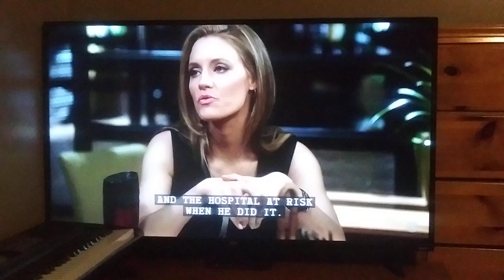Private Practice 5x22 The entire practice talking about Pete & Amelia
Kate Walsh as Addison
Benjamin Bratt as Jake
KaDee Strickland as Charlotte
Paul Adelstein as Cooper
Taye Diggs as Sam
Brian Benben as Sheldon